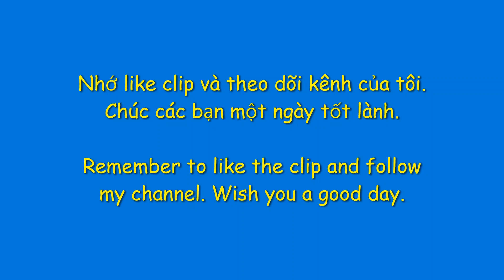Morphtronic Deck - Leo 5DS Deck - Yu - Gi - Oh! Master Duel - MasterNQT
My Deck :  0:16
Match 1 : 0:45
Match 2 : 2:40
Match 3 : 4:20
Combo Demo 1 Vs Runick Spright :  5:35
Combo Demo 2 VS AI : 13:12